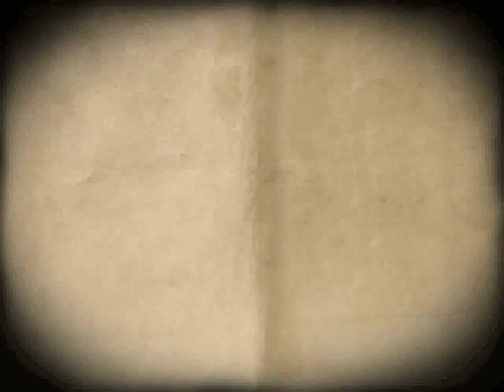JaBAtOuR.avi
LIGA BOARDERS DE RIDE, MUSICA POR: RED HOT CHILLI PEPPERS, BAD RELIGION, THE EAGLES OF THE DEATH METAL